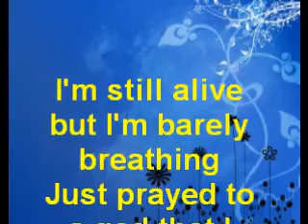Breakeven~I'm still alive but I'm barely breathing~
I'm still alive but I'm barely breathing
Just prayed to a god that I don't believe in
Cos I got time while she got freedom
Cos when a heart breaks no it don't break even

Her best days will be some of my worst
She finally met a man thats gonna put her 1st
While I'm wide awake she's no trouble sleeping
Cos when a heart breaks no it don't breakeven

What am I suppose to do when the best part of me was always you
What am I suppose to say when I'm all choked up and your ok

They say bad things happen for a reason
But no wise words gonna stop the bleeding
Cos she's moved on while I'm still grieving

(One still in love while the other ones leaving

You got his heart and my heart and none of the pain
You took your suitcase, I took the blame.
Now I'm tryna make sense of what little remains
Cos you left me with no love, no love to my name.

What am I gonna do when the best part of me was always you